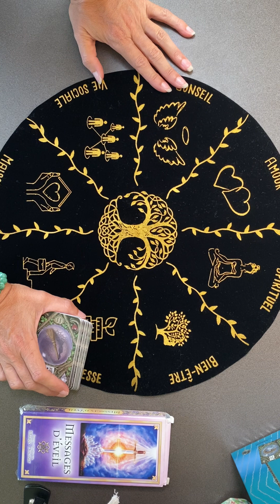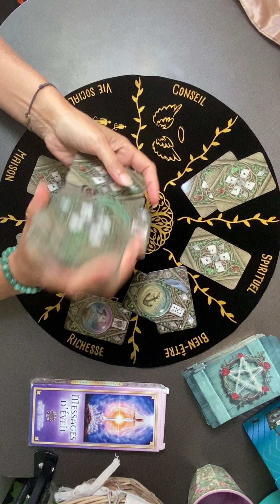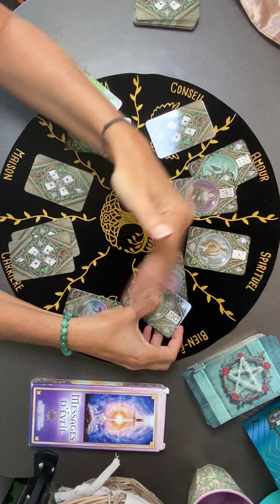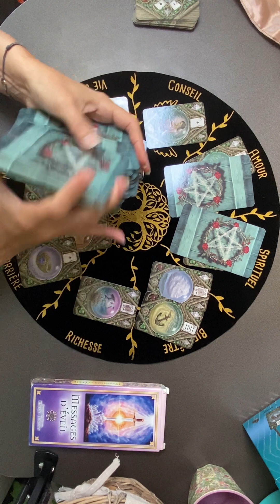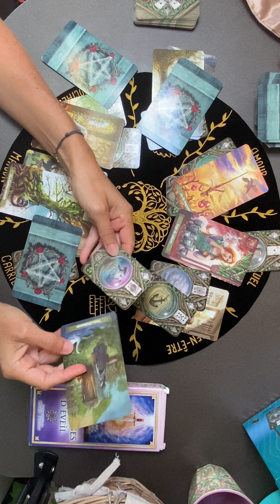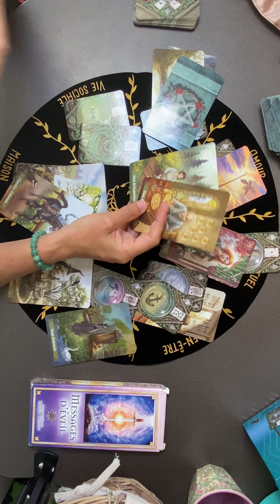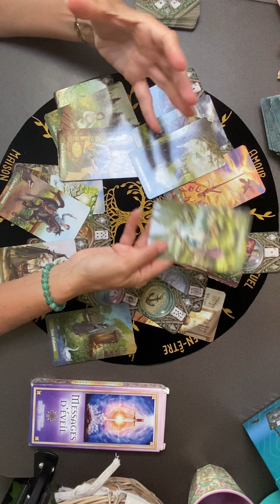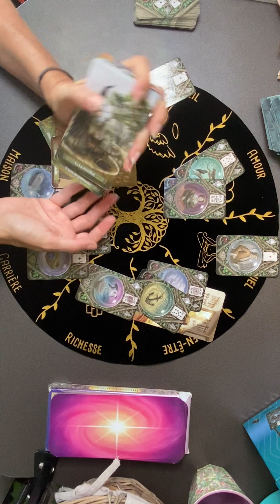Guidance août 2023